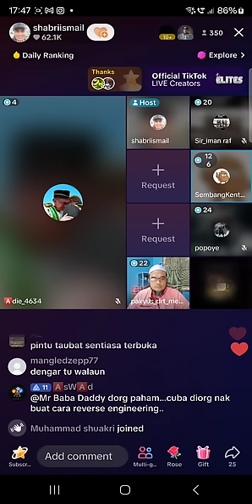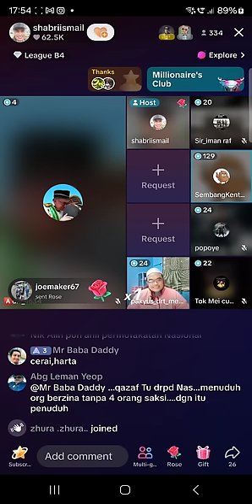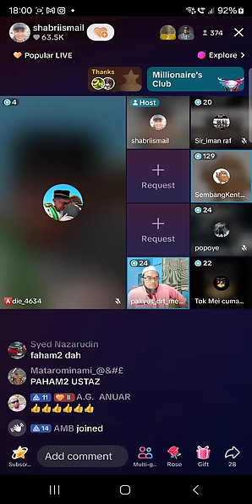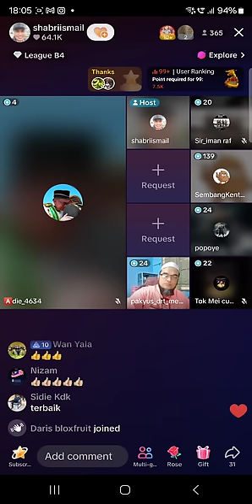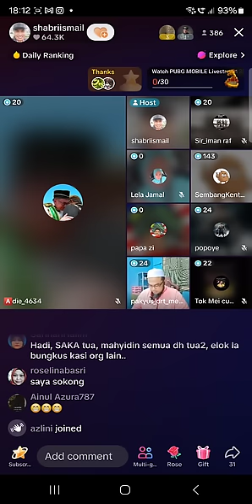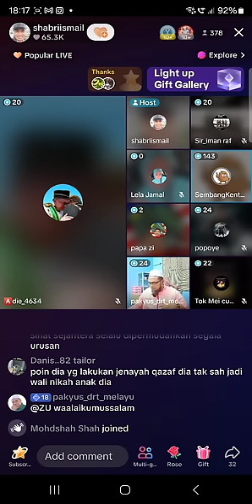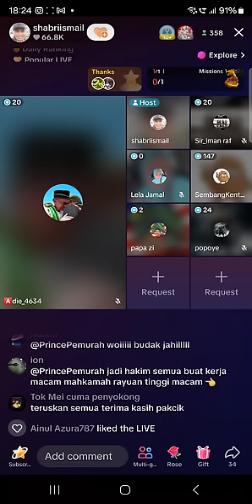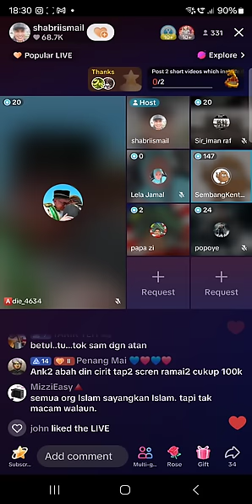kuasa syariah dan sivil pas ambik tahun